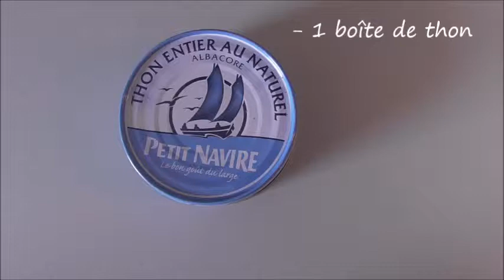Galette à la fondue de poireaux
Voici ma recette de galette à la fondue de poireaux! J'espère qu'elle vous plaira! Bon appétit!